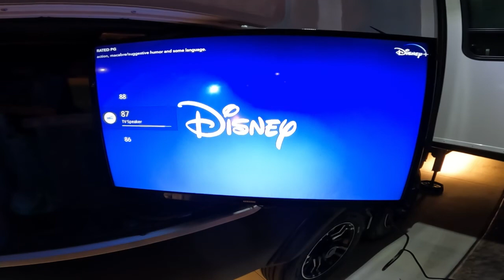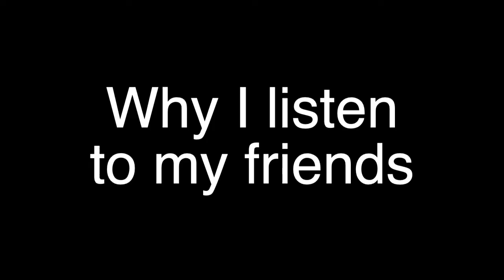Spooktacular Carolina Pines I Jeff Retirement I S2: Ep 37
Well family as you can tell we love our friends because we decided to hangout with them again. This time we are celebrating my brother Jeff's retirement from the police force. I thank him for his dedication to his town, county and people to protect and serve. To go out everyday and place your life on the line for others is amazing Jeff, thank you! We had to pleasure of meeting new friends Tamika and Ray, which introduced me to some new thangs lol! We are also once again grateful for James and Crystal, Jeff and Katina from @lovebycamping for allowing us to celebrate with them and introducing us to Tamika and Ray!! Like I said in the last episode this will not be the last time you see these loving and wonderful friends of ours. Just sharing laughter, jokes and pouring love into each other under the awnings while drinking a beverage of your choice is hard to come by.

Speical Thanks To:
James and Crystal
Jeff and Katina
Tamika and Ray

Want to send us something?    Hangin’ With The Chapman’s
                                                        C/o LaCreshia Chapman